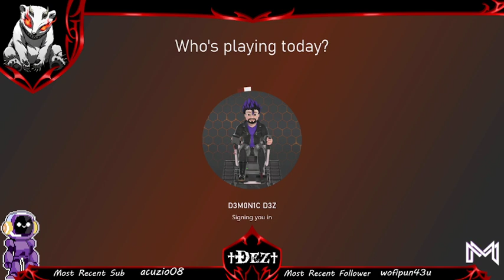Dez Tries To Play Elden Ring #17 Miquella's Haligtree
Elden Ring is an action role-playing game developed by FromSoftware and published by Bandai Namco Entertainment. The game was made in collaboration with fantasy novelist George R. R. Martin, who provided material for the game's setting. It was released for Microsoft Windows, PlayStation 4, PlayStation 5, Xbox One, and Xbox Series X/S on February 25, 2022.

The game is presented through third-person perspective, and the player may freely roam in its interactive free form exploration open world. Gameplay elements include fights, looting, horseback riding, interacting with non-player characters, and maintaining the character's status through levelling up, enhancing equipment and weapons, and learning spells.

The game's development lasted approximately six years. Upon release, Elden Ring received critical acclaim, becoming one of the highest-reviewed games of all time. It received praise for its open world and gameplay, which was considered as an improvement to the Souls formula.